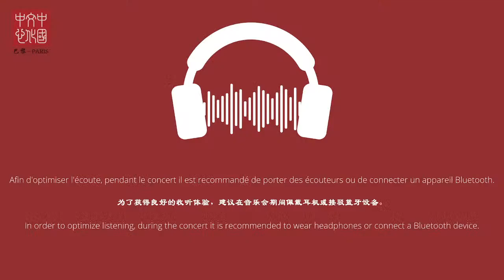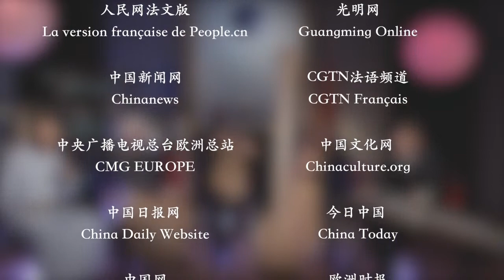🎼Concert musical sino-français en ligne de la Mi-automne 2021🎼2021中法中秋线上音乐会🎼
🎼Envie d’un concert hors du commun, une belle rencontre entre la musique folklorique chinoise et la musique occidentale ? Ne ratez surtout pas cet événement !👇

📢Concert musical sino-français en ligne de la Mi-automne 2021📢

À vos agendas 📅 !

RDV MARDI 21 SEPTEMBRE À 21H00 SUR NOS PAGES FACEBOOK ET YOUTUBE

🌕La Fête de la Mi-automne est une importante fête traditionnelle de la nation chinoise, empreinte des belles aspirations à l’harmonie de la réunion et au bonheur de la vie des fils et des filles de la Chine. Ces dernières années, le Centre culturel de Chine à Paris a présenté une série de manifestations culturelles aux formes multiples et riches contenus entourant la Fête de la Mi-automne, auxquelles a activement participé un public français ravi.

🌕En 2021, afin de passer la Mi-automne avec nos amis et partager les réjouissances des festivités, le Centre organise le « concert sino-français en ligne de la Mi-automne 2021 » accueillant 15 musiciens chinois et étrangers de renom parmi lesquels le pianiste français Jean-François Zygel, le percussionniste français Joël Grare, le harpiste suisse Park Stickney, le harpiste laser français Time Composer et le joueur de Erhu chinois résident en France Guo Gan.

🌕Principalement sous forme d’interprétation conjointe de musique traditionnelle chinoise et de musique occidentale, sur le thème de « lune, réunion, amitié », innovation associée à instruments de musique chinois et occidentaux classiques ou récents, intégration des caractéristiques artistiques orientales et occidentales, ils interprètent dix œuvres classiques représentatives ou œuvres originales chinoises et occidentales, et à travers le langage de la musique dépeignent le contenu de pensée du « bonheur en famille », offrant au public un concert en ligne de haute qualité aux arrangements soignés, pour adresser les vœux festifs, transmettre douceur par la mélodie.